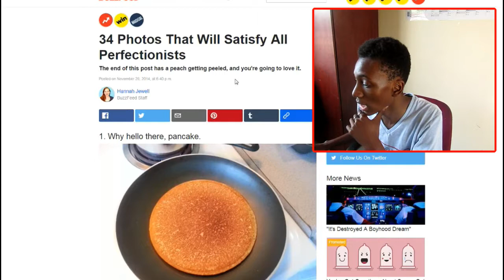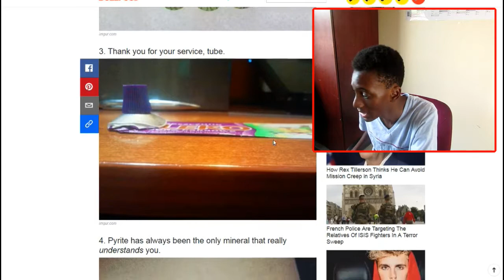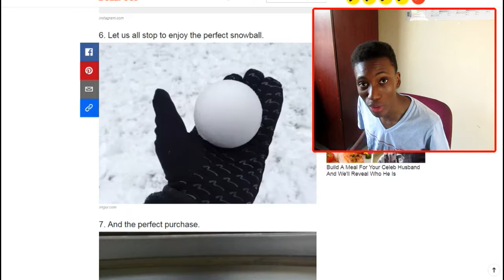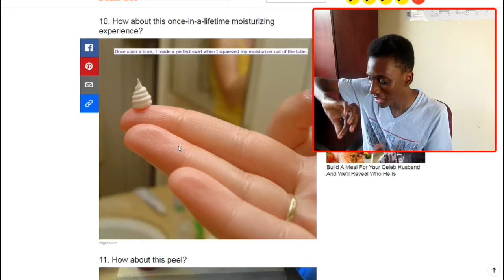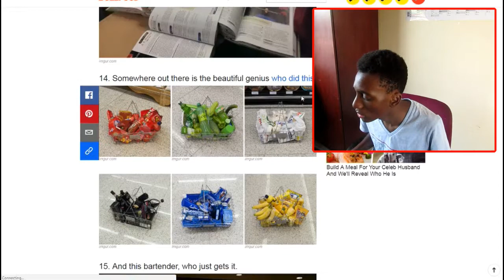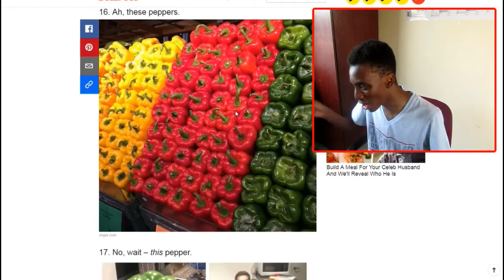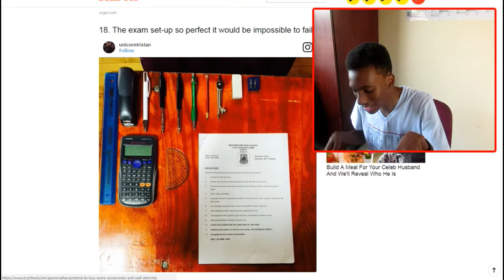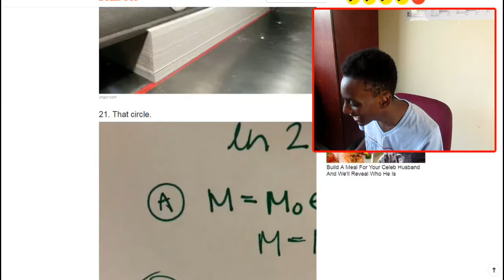The most satisfying pictures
MUSIC
INTRO: Basick slash